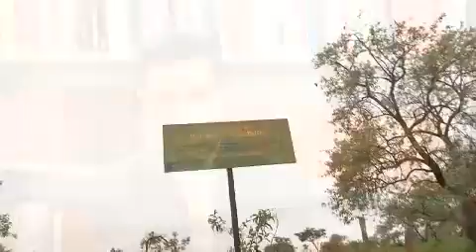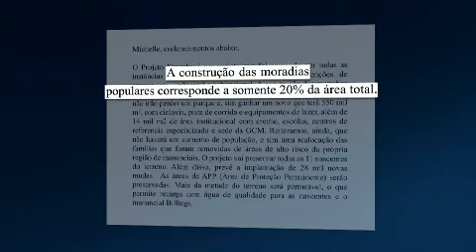Moradores protestam contra construção de moradias no Parque dos Búfalos